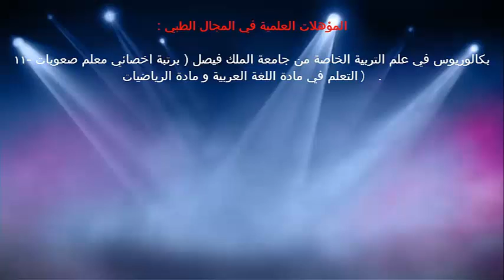اعراض مرض السكر / الدكتور د.خالد بن سعود الحليبي اخصائي الطب الوقائي للأمراض